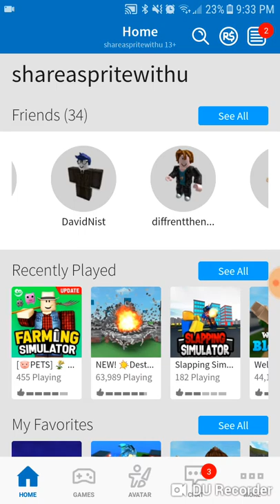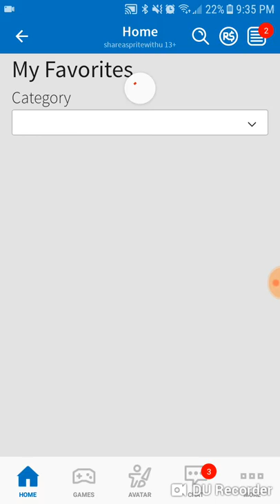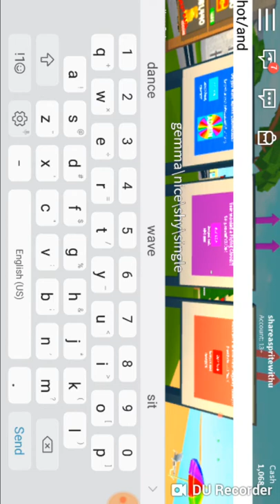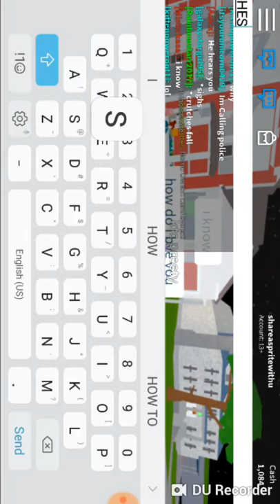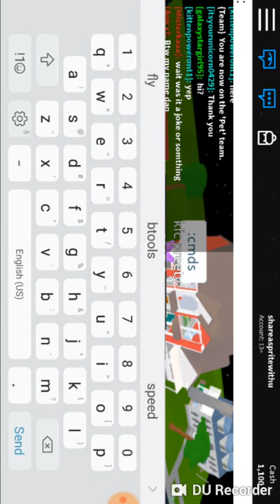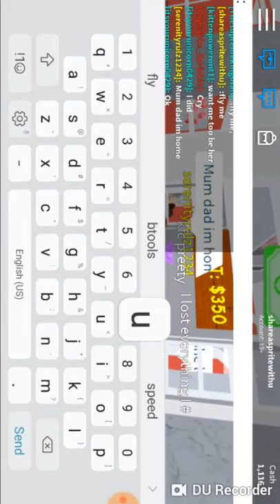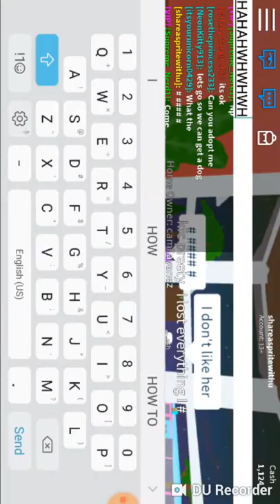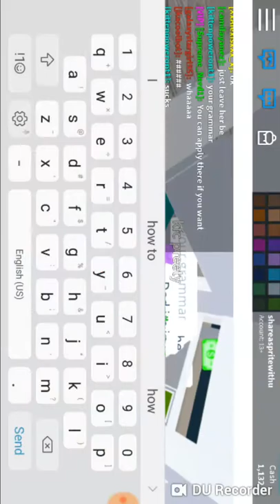Making the cutest girl in roblox